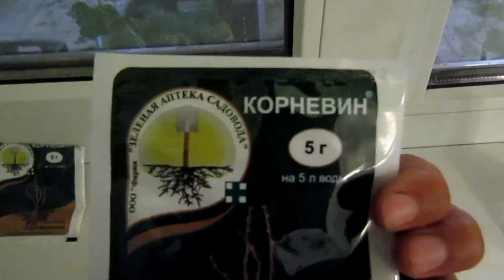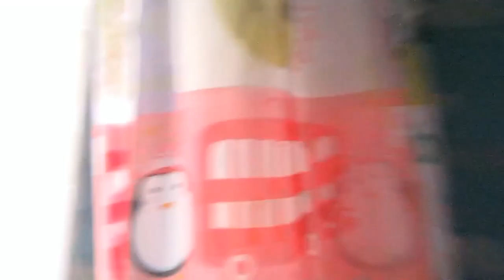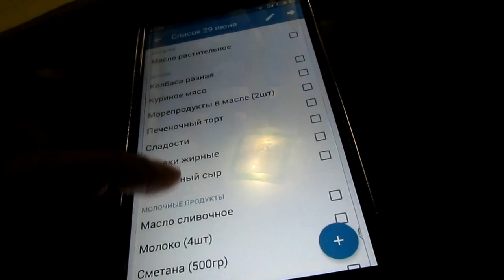✔СУП С ГАЛУШКАМИ ✔ДОЖДЬ КАК ИЗ ВЕДРА✔ПОКУПКИ✔СОБРАНИЕ✔29 июня 2017♥